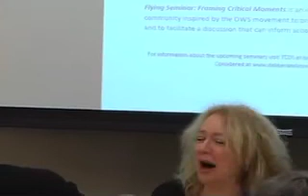The Flying Seminar: Part 3: Adam Michnik Meeting Occupy Wall Street